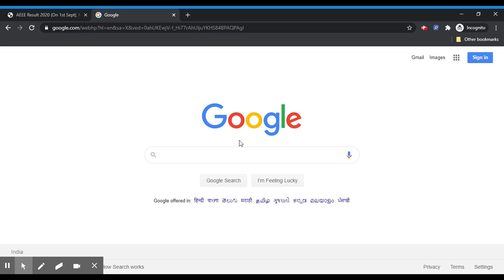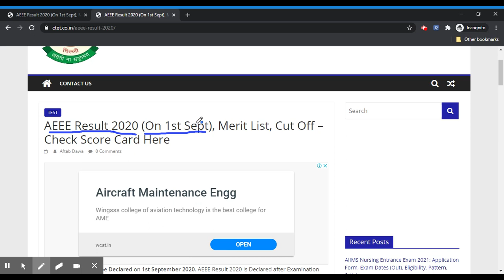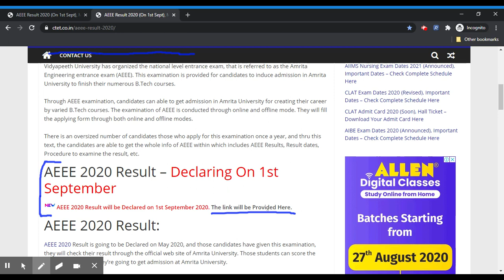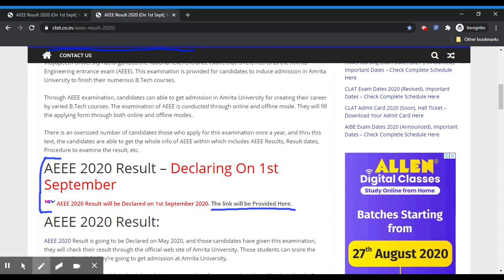AEEE Result 2020 (1st Sept.) - Know How to check your AEEE Result 2020 By Official Link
AEEE 2020 Result will be Declared on 1st September 2020. AEEE Result 2020 is Declared after Examination and can be checked by online mode. AEEE 2020 Result is checked by through on-line mode.

The Amrita Vishwa Vidyapeeth University has organized the national level entrance exam, that is referred to as the Amrita Engineering entrance exam (AEEE). This examination is provided for candidates to induce admission in Amrita University to finish their numerous B.Tech courses.